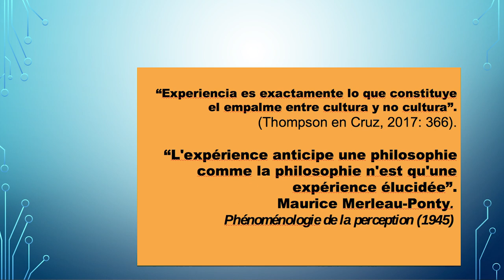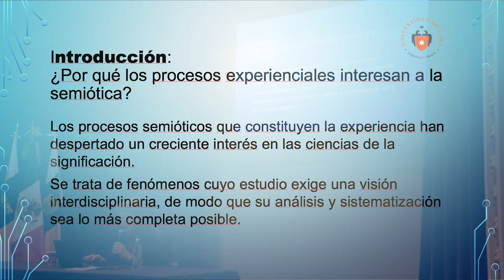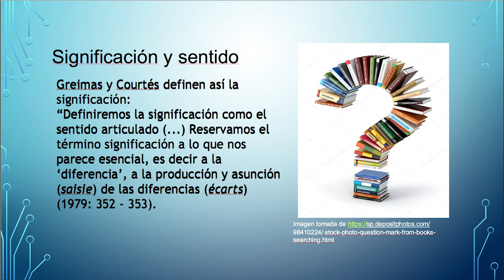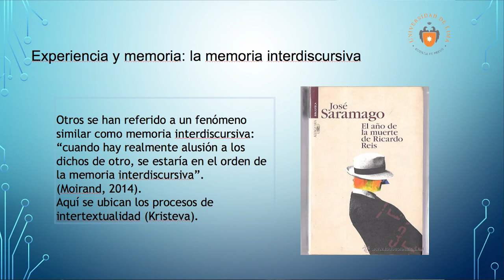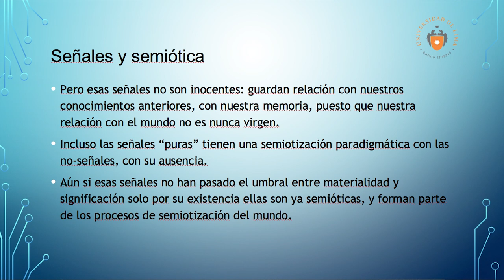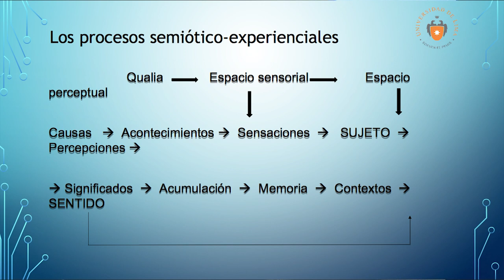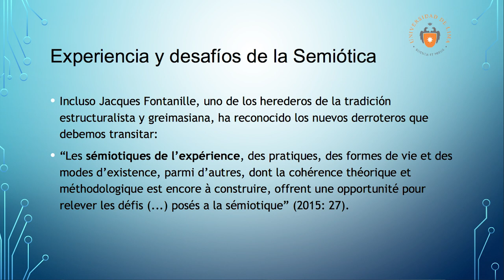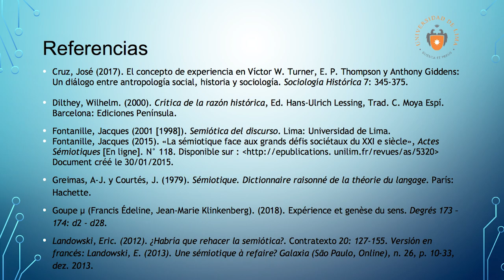Conferencia magistral. José Enrique Finol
Conferencia "Textos, contextos y dialéctica del sentido. LAs semióticas del contexto y la experiencia" del dr. José Enrique Finol, de la Universidad de Lima, presentada durante el IX Congreso Latinoamericano de Semiótica, celebrado del 6 al 9 de febrero de 2019 en la ciudad de Zacatecas, México.